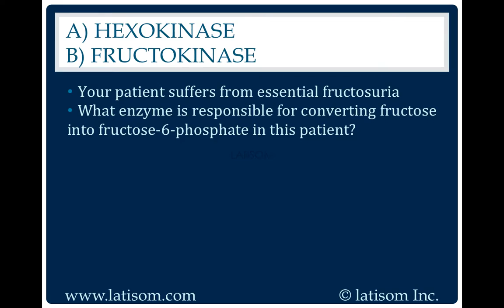1543: Hexokinase or Fructokinase